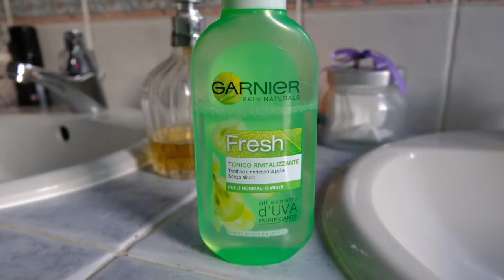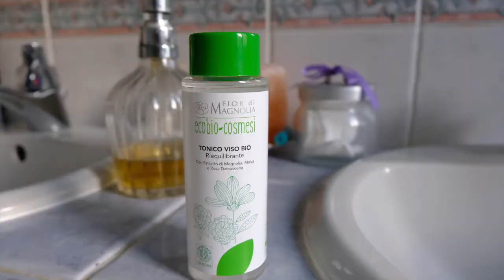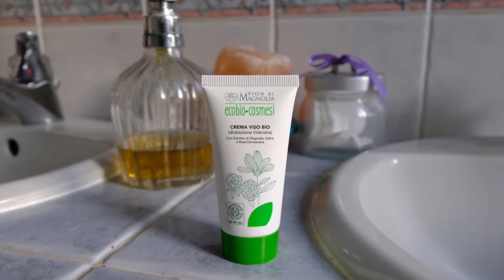Prodotti Low Cost per la Skincare Possibile??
Buongiorno ragazze!! Chi l'ha detto che bisogna per forza spendere un botto per una buona skincare?? Qui di suito trovate i link per andare a vedere il post sul blog con la descrizione di tutti prodotti del video!! Un abbraccio e buona visione!! Mi racccomando scrvetemi qui sotto, io risponderò in un battibaleno!